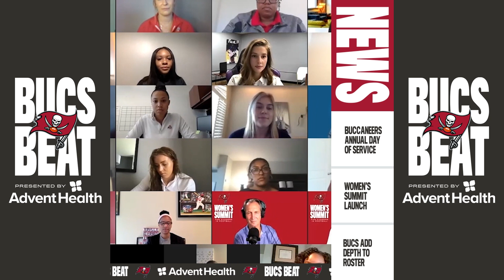Bucs Sign Jaelon Darden & Veteran Free Agents | Bucs Beat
Team Reporter Casey Phillips brings you the latest news out of Day of Service & the offseason.